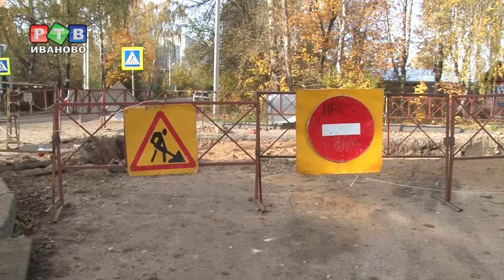Ремонт теплосетей завершат к 31 октября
Жители улицы Пролетарской скоро вздохнут с облегчением. Ремонт теплосетей в районе дома №22 подходит к концу. Работы на этом участке начались три недели назад. После аварийного ремонта было принято решение о капитальном.